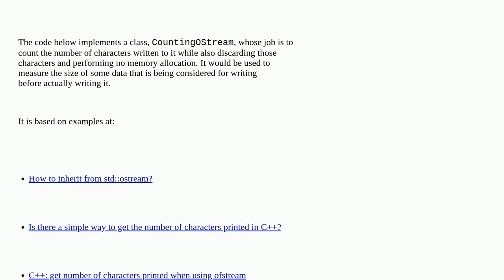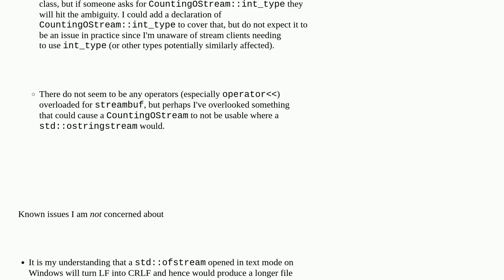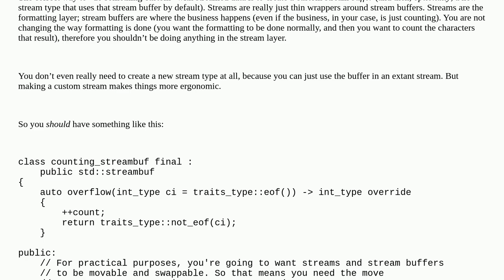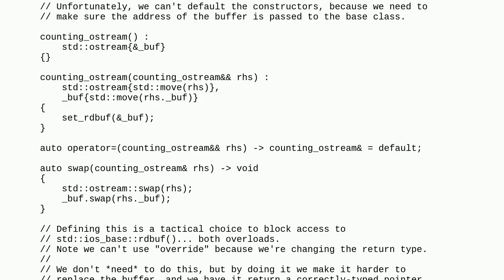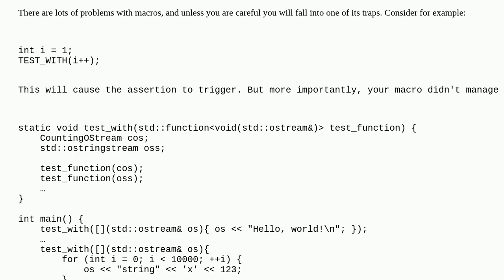Codereview: ostream that counts and discards the characters written to it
ostream that counts and discards the characters written to it

A special thanks goes out to the community

  inheritance stream c++